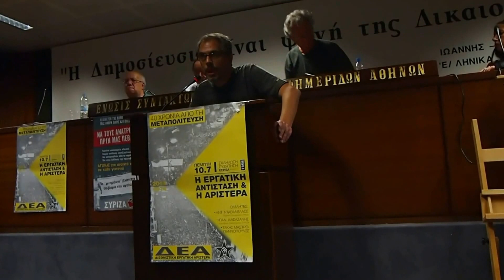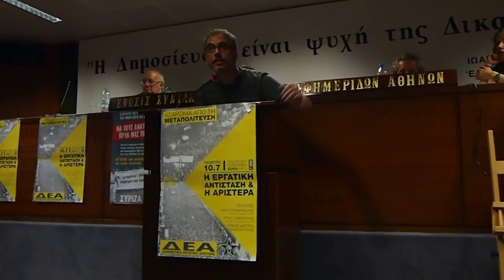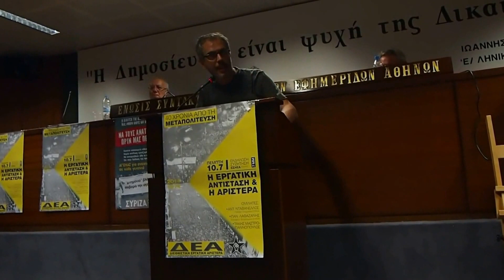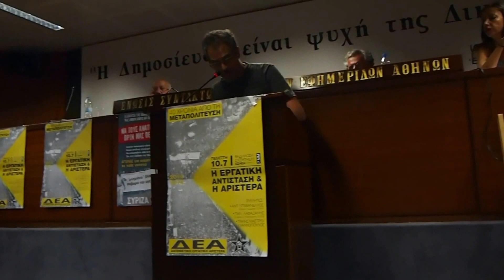40 Χρόνια από τη Μεταπολίτευση - Γιώργος Σαπουνάς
Η παρέμβαση του Γιώργου Σαπουνά στην εκδήλωση της Δ.Ε.Α με τίτλο: "40 Χρόνια από τη Μεταπολίτευση: Η Εργατική Αντίσταση & Η Αριστερά" που έγινε στην Αθήνα.